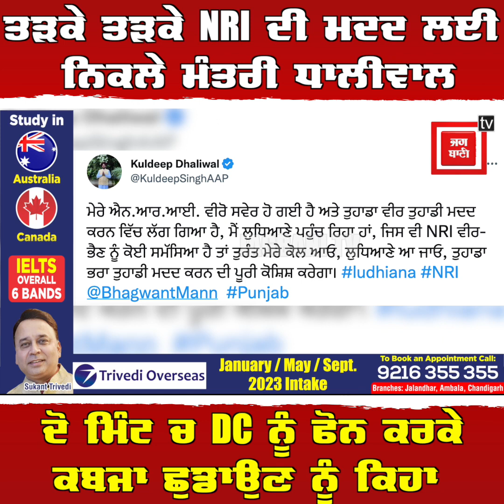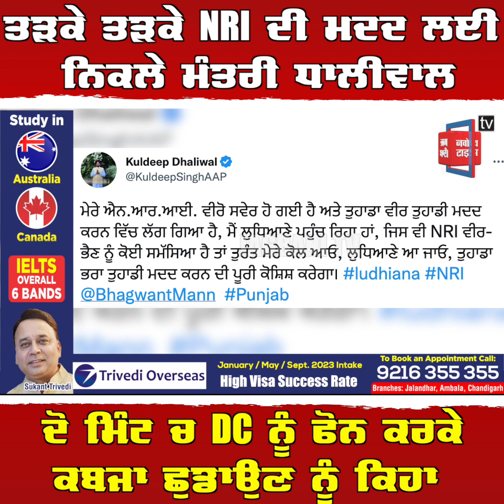ਤੜਕੇ ਤੜਕੇ NRI ਪਰਿਵਾਰਾਂ ਦੀ ਮਦਦ ਲਈ ਨਿਕਲੇ ਮੰਤਰੀ ਧਾਲੀਵਾਲ,ਰਾਹ 'ਚ ਲਾ ਲਿਆ DC ਨੂੰ ਫੋਨ